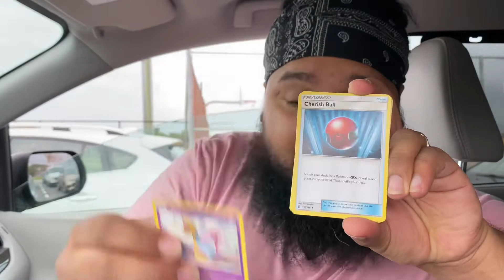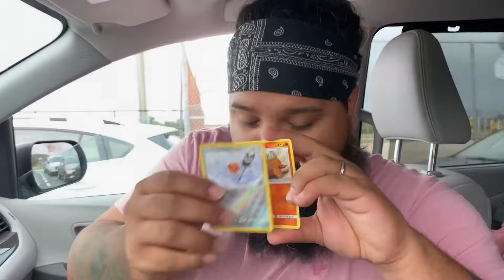Gift Exchange With Premiere Pulls 2019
1)LIKE THE  VIDEO

3)COMMENT !DITTO  IN CHAT